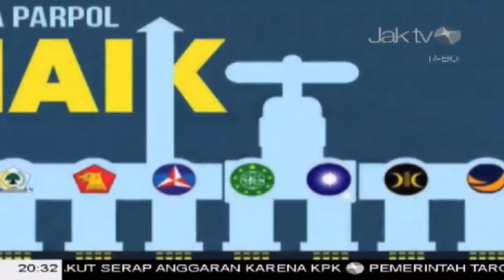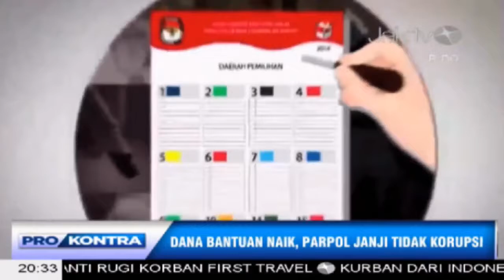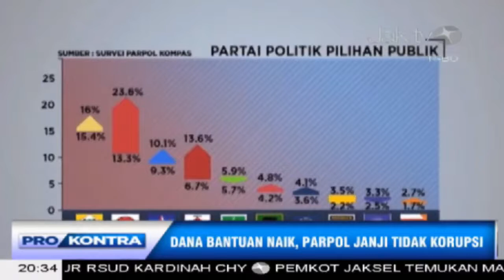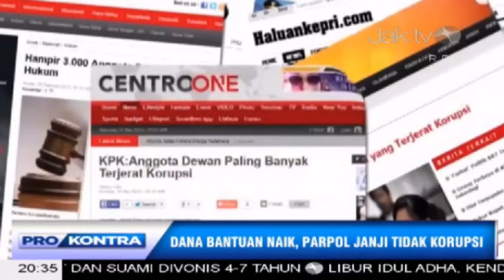Jaktv Pro Kontra Dana Bantuan Naik, Parpol Janji Tidak Korupsi Part 1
kenaikan dana bantuan tersebut dapat mencegah para aktor partai politik tidak lagi melakukan korupsi? Bersama narasumber Supratman Andi Agtas (Anggota Komisi III DPR RI), Ferdinand Hutahaean (Jubir Partai Demokrat), Margarito Kamis (Pakar Hukum Tata Negara), Uchok Sky Khadafi (Director Centre For Budget Analysis) simak pembahasannya dalam Pro Kontra.

Saksikan program-program kami di channel 55 uhf

Kategori
Berita & Politik
Lisensi